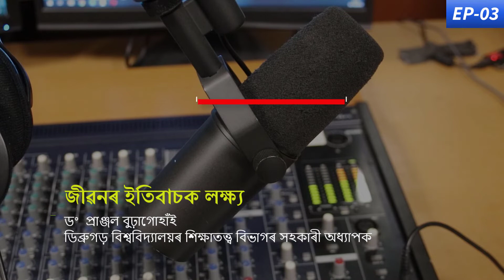EP: 03|“জীৱনৰ ইতিবাচক লক্ষ্য”|RJ Kaongkaon OFFICIAL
প্ৰিয় বন্ধুসকল, আপোনালোক সকলোকে RJ Kaongkaon OFFICIAL YouTube Channel লৈ স্বাগতম জনাইছো।
আশা কৰিছো আপোনালোকৰ মৰম, আশীৰ্বাদ আৰু পৰামৰ্শৰে এই Channel টিক আগবঢ়াই নিয়াত সহায় কৰিব।
"আপোনালোক সকলোৱে হাঁহি থাকক, সুখত থাকক, কাৰণ হাঁহিবোৰে আৰু অধিক হাঁহি কঢ়িয়াই আনে"~Rj Kaongkaon